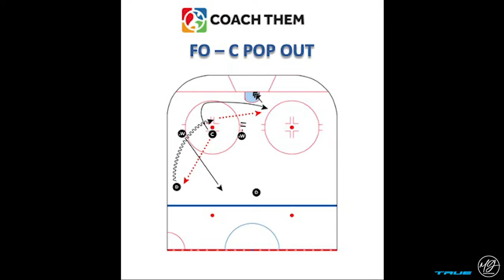Faceoff - C Pop Out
Coache's Video: Faceoff - Nice read by CHI19 moving on the far post after the draw. But what about the inside winger? He deserves all the credit for making such a great block and allowing the @NHLBlackhawks to score a goal.